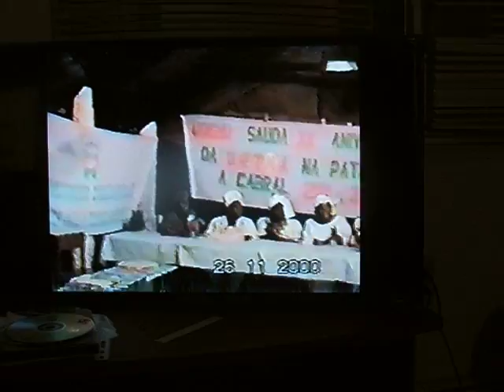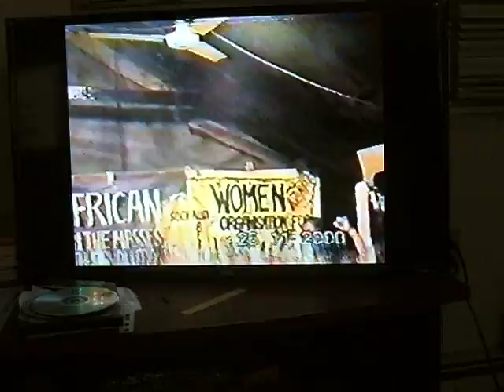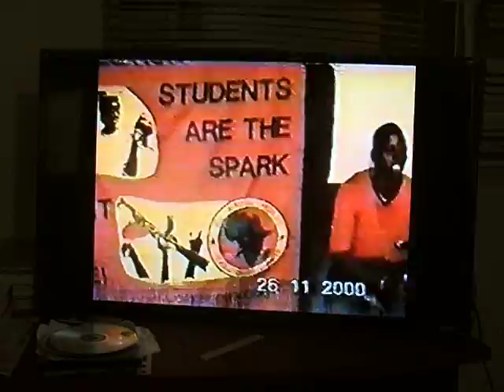At the Union 2000 Conference in Guinea Bissau the Fifth Day of Meetings. Assembly with the Women's Wing of PAIGC (UDEMU) along with members of the Women's Wings of the Pan-Africanist Congress of Azania (PAWO), AZAPO, PANAFU (PAWA), AAPRP (AAWRU).